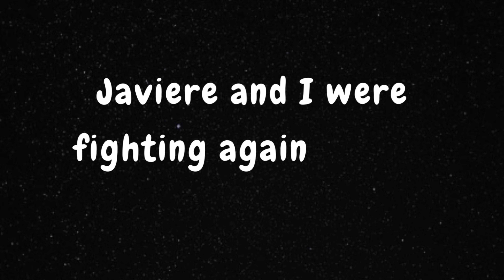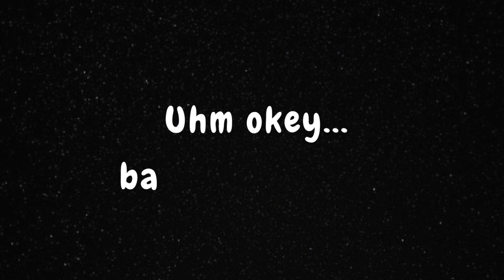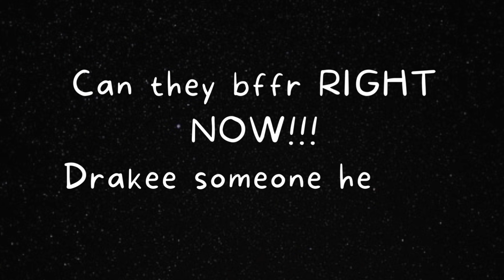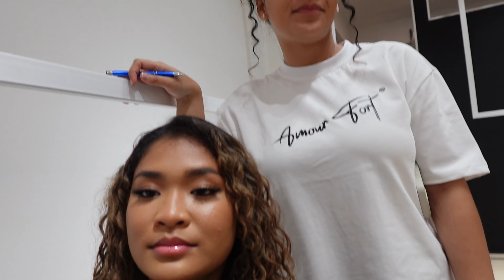Month Vlog ❥ | BeautyByZin & Ceeck x Amour Fort x Lincoln Photoshoot | Zinaїda Gersie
Welcome back to my channneeeellll beautybabesss ❥

Did alot of photoshoots so here are the BTS of them. Starting with a make-up / clothing photoshoot collabing with Ceeck and the one and only Chantelle. Partnered up with Kevin Ngadimin in  @heliophoeli  's new studio with Jamal for some TikTok content. Yria and I got a photoshoot job together and nothing better than that. We loveeeee Amour Fort , the pictures are FIRE and the vibe was so much fun!
Last but not least the most gorgeous scenery on Braamspunt with Lincoln Tailoring Company. The view and sunset were everything!
Hope you guys enjoy as much as I enjoyed everything.

Make sure to follow me on all platforms:
Zinaida Gersie

Intro beat by CRW Creations